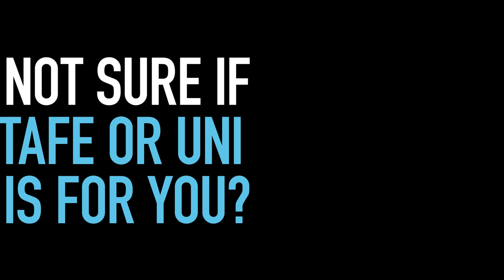One-on-one with the VC: Sibel Unalan, Diploma of Emergency Health Care HLT51020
We know results time brings with it questions about course options, ATAR scores and what life is like at VU - and who better to answer them than our very own Vice-Chancellor?

Professor Adam Shoemaker sat down with VU Polytechnic student Sibel Unalan, to discuss pathways, new careers, and how VU embeds our students within industry. Watch their chat now to hear insights on it never being too late to try something new in life – and how that time might just be now.